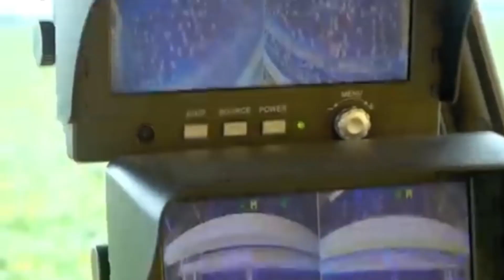Patato Harvest / Agriculture World